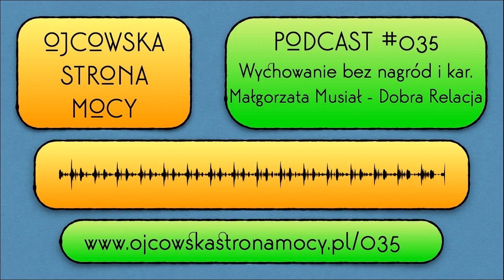Wychowanie bez nagród i kar - Małgorzata Musiał - Dobra Relacja |OSM Podcast #035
-- zobacz więcej i pobierz darmowe materiały dla rodziców

Czy lubisz dostawać nagrody? Pewnie tak - nagrody są w końcu miłe i przyjemne.
I dlatego lubią je też nasze dzieci, ale okazuje się, że nagrody, podobnie jak kary, nie zawsze są najlepszymi sprzymierzeńcami w wychowaniu.
Dlaczego? O tym już za chwilę w rozmowie o wychowaniu bez nagród i kar z Małgorzatą Musiał, autorką ksiąśki i bloga "Dobra relacja".

01:52 Na czym polega wychowanie bez kar i nagród?
23:20 Jak rozpocząć wychowanie bez nagród i kar?
35:55 Co robić gdy otoczenie nie wspiera wychowania bez kar i nagród?
41:57 Czy świadectwa z paskiem mają sens?

Życzę Ci, byś każdego dnia stawał się lepszym ojcem i lepszym człowiekiem oraz byś zawsze powodował uśmiech na twarzach swoich dzieci

Zapraszam
Jarek Kania